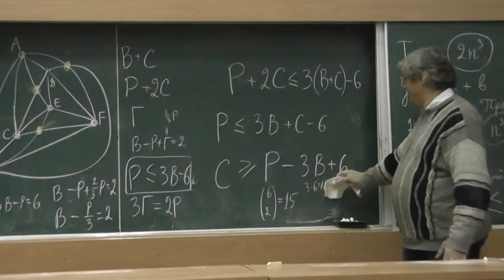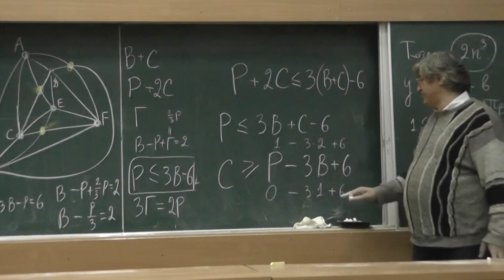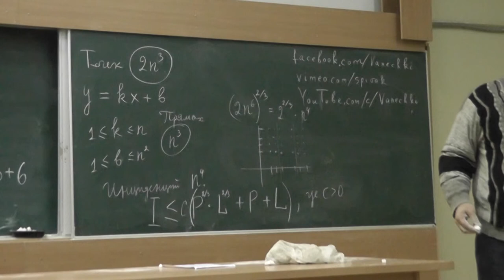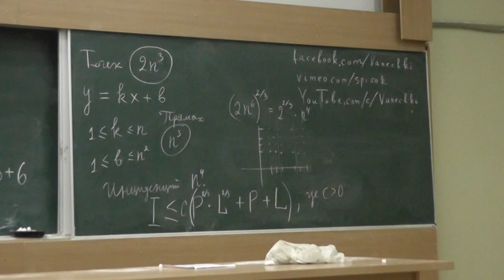17 Неравенства для графов с 2, 1, 0 вершинами